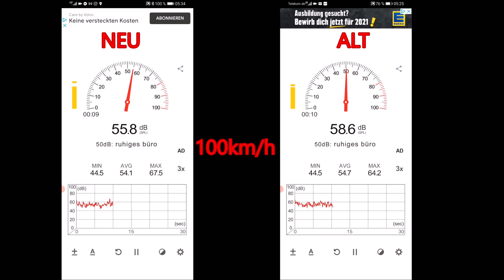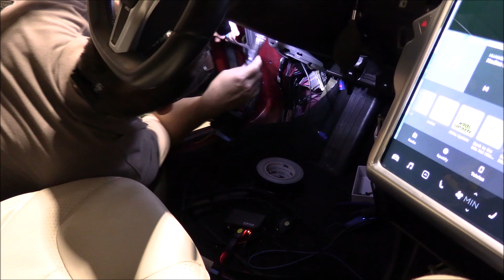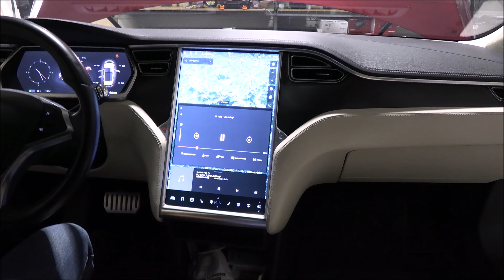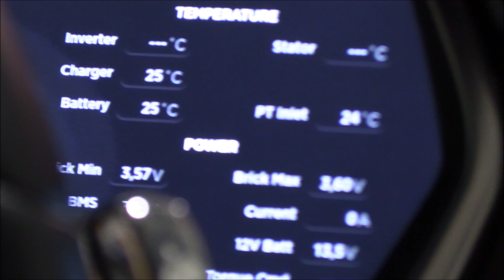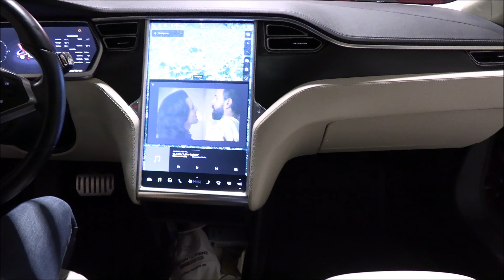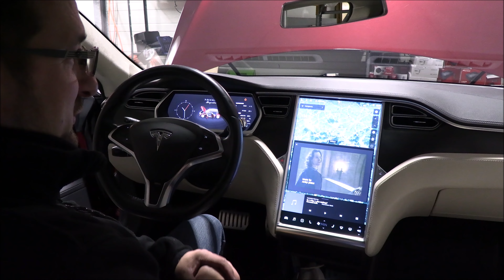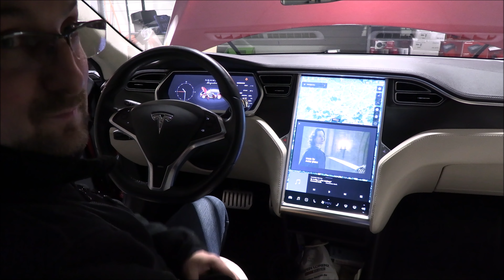Frühes Tesla Model S wird zum Kino-Minisaal/nachträglich gedämmt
Die Reihe der Videos des Tesla Model S 2013 geht in die 3. Runde. Mit dem hier gezeigten Abspann möchten wir euch das Pimpen eines der ersten Tesla Model S in Europa in das Jahr 2021 zeigen. Zusätzlich wird die Dämmung am Fahrzeug aufgefrischt. Hier bleibt abzuwarten, ob es eine spürbare Verbesserung für die Insassen gibt, dB Test folgt im Video.

​​Ihr seht gerne meine Videos auf YouTube und möchtet mich unterstützen, - auch ich bekomm ein kleines Bonbon - dann nehmt den Tesla-Empfehlungslink
​​​​​​​und erhaltet damit von Tesla bei eurem Kauf eines neuen Tesla kostenloses Supercharging für 1500km.  Wenn wir beide davon profitieren möchten, dann verwendet gerne meinen Empfehlungslink